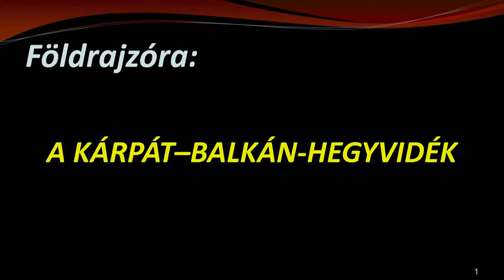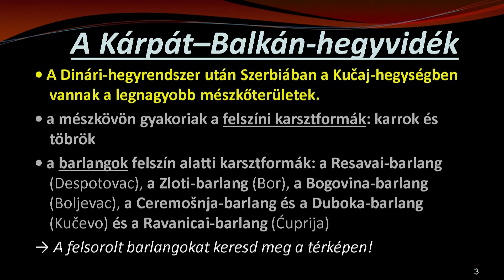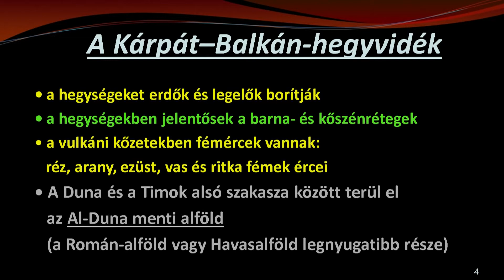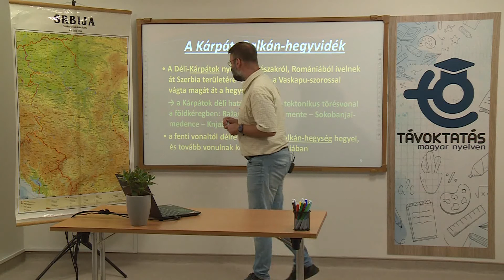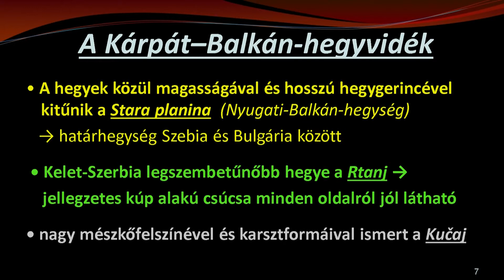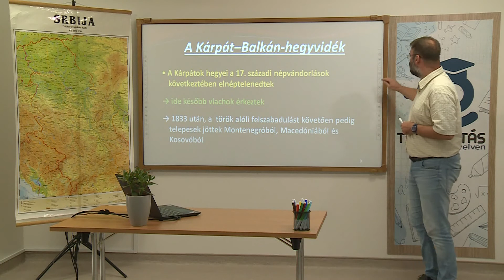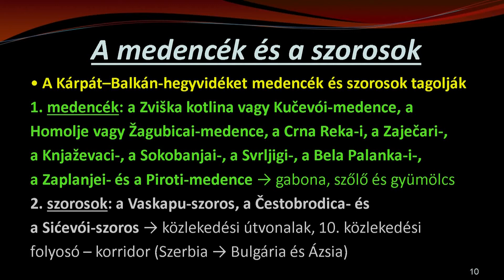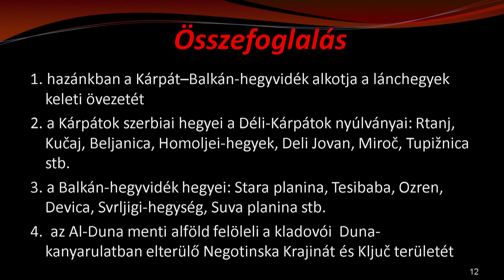A Kárpát-Balkán-hegyvidék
Tanár: Kovács Róbert
Földrajz, általános iskola 8.osztály